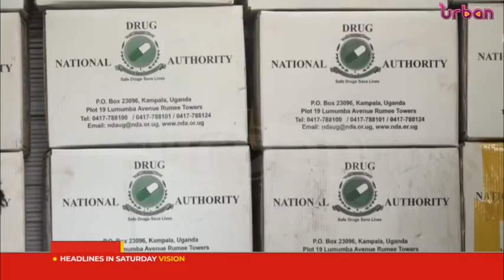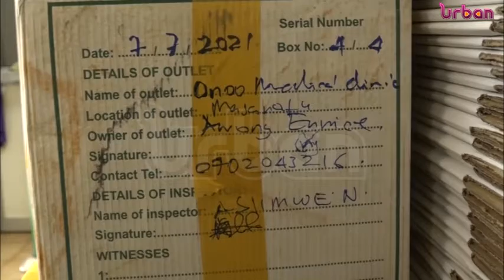NDA arrests fake covidex dealers